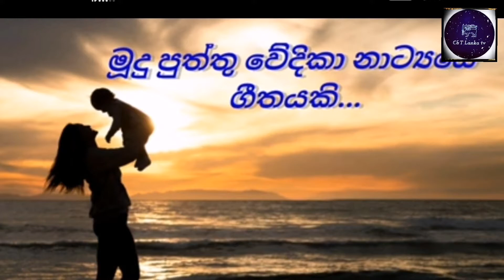මුහුදු පුත්තු නාට්‍යය යේ එන ලස්සන ගීතයක්............!!!